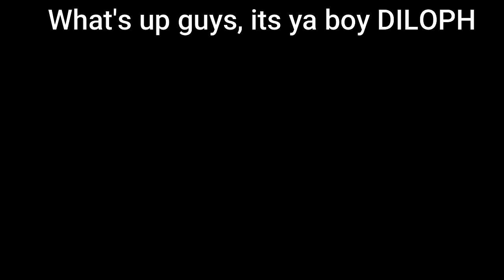SAV20.12.48 is OP (warthunder)